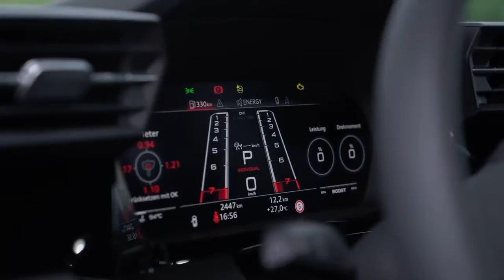AUDI RS3 SEDAN - FIRST LOOK, DETAILS, SOUNDCHECK AND DRIFTING! MORE TORQUE - LIKE FOR YOU